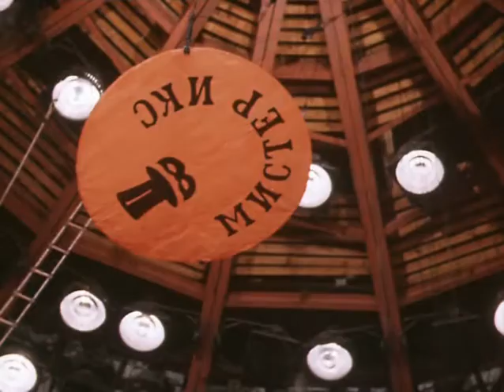Air de Mister Iks (Ария мистера Икс) de l'opérette "La princesse de cirque" chanté en français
Paroles: Olga Fadeïeva
Chante Edward Mout.